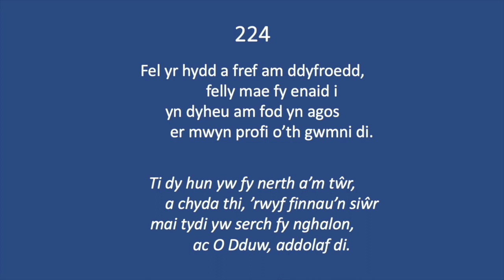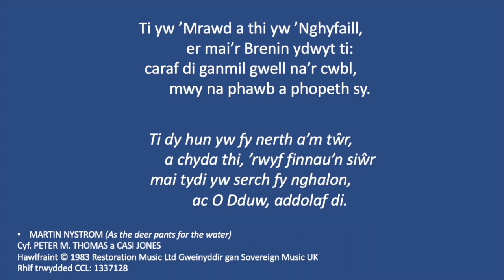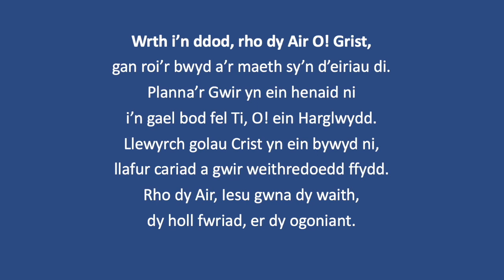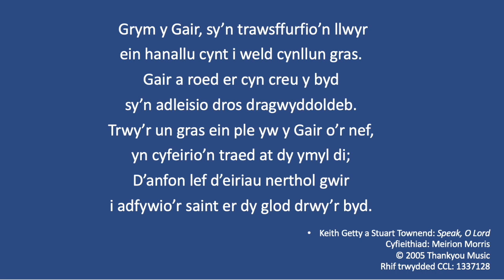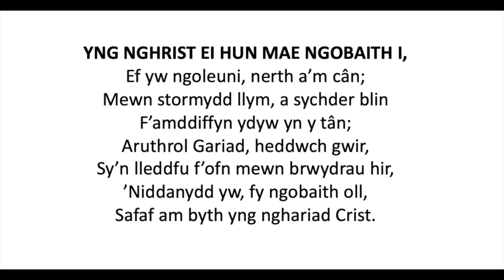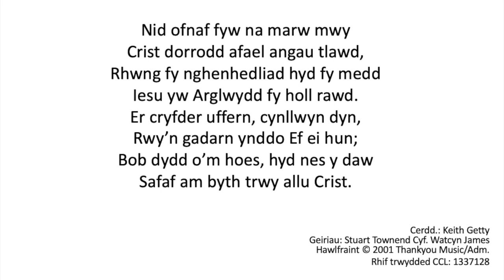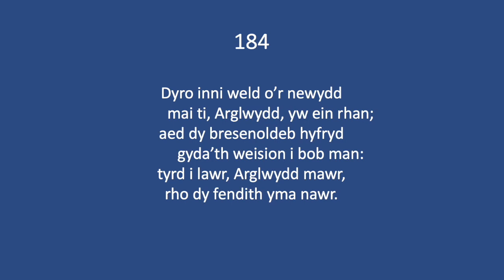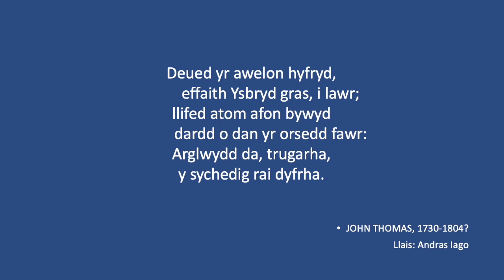Gwasanaeth Bore Sul 21 Mawrth 2021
Dan ofal Dafydd Timothy a rhai o arweinwyr Cwrs y Beibl